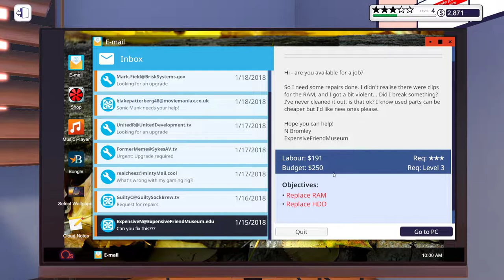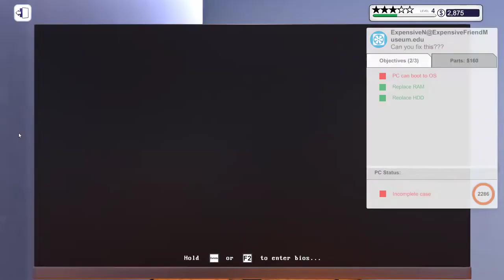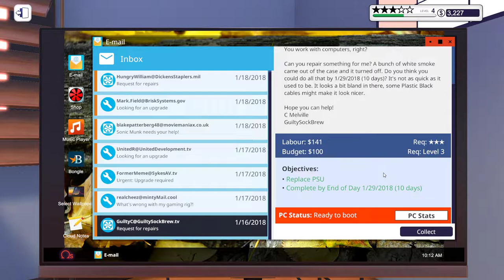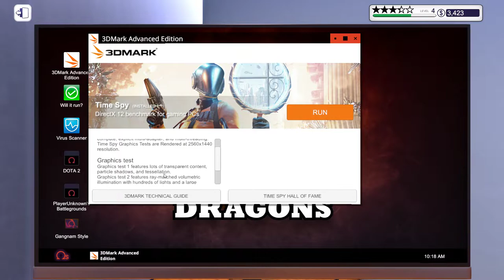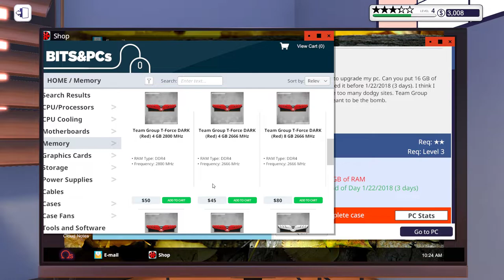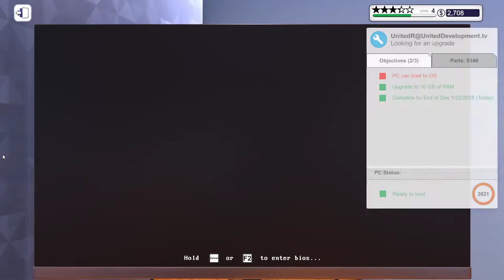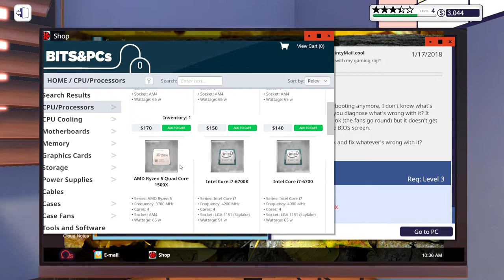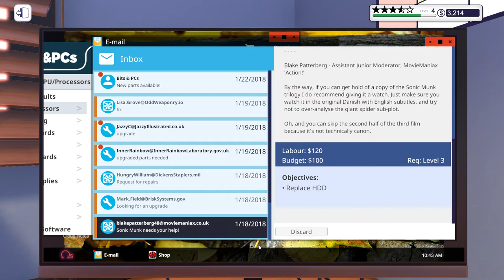PC Building Simulator 2021 10 09 09 57 19 01